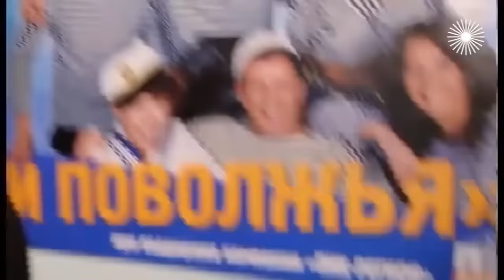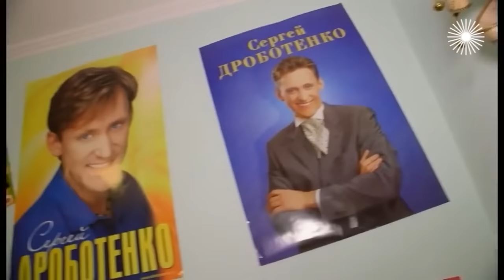Лион Измайлов о гастрольной жизни. Интермедии в исполнении любимых артистов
Лион Измайлов. Курам на смех. Фильм адресован тем, кто устал от домашних хлопот, проблем на работе, бесконечного потока негативных новостей. Зрители увидят смешные интермедии в исполнении любимых артистов, услышат воспоминания Лиона Измайлова о гастрольной жизни, о встречах с известными людьми.

Участники: Геннадий Хазанов, Лев Лещенко, Владимир Винокур, Сергей Дроботенко, Геннадий Ветров, Елена Степаненко, Ирина Розанова и другие.